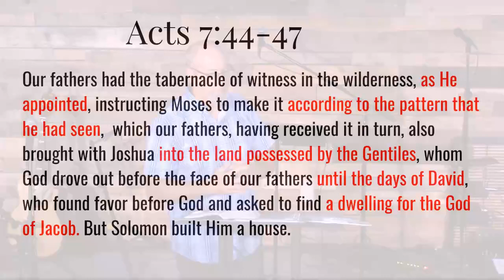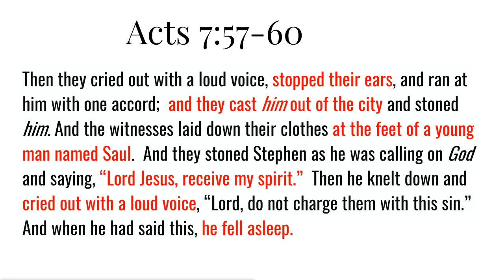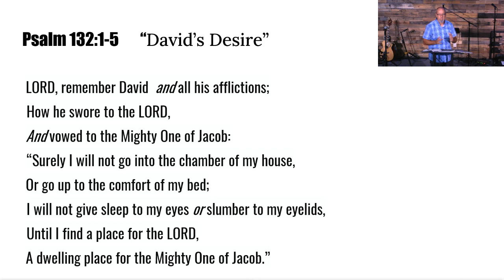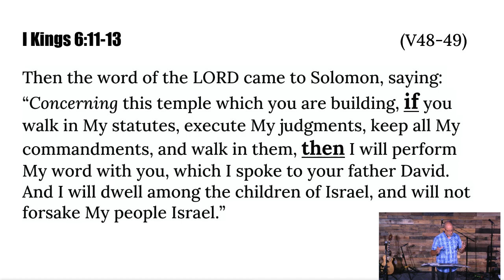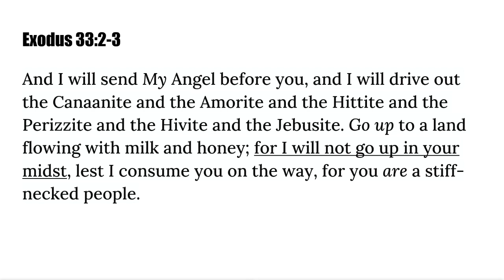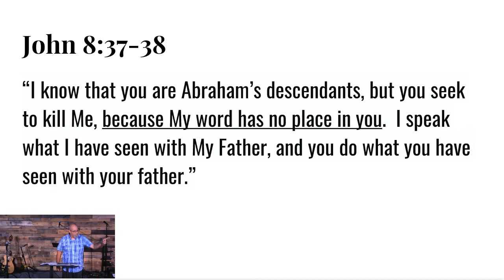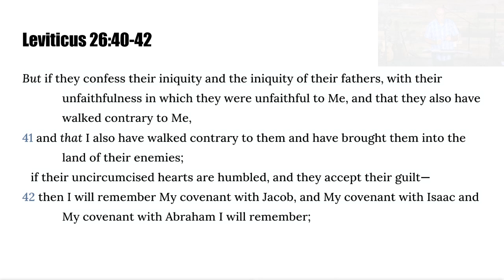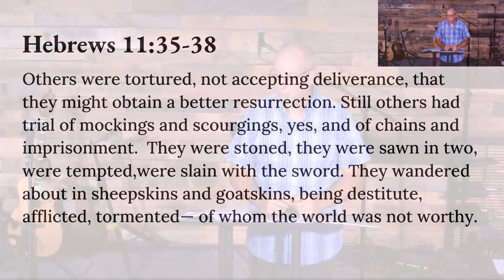Acts 7:44-60 "Stephen Brings It Home" - Pastor Lee Fox